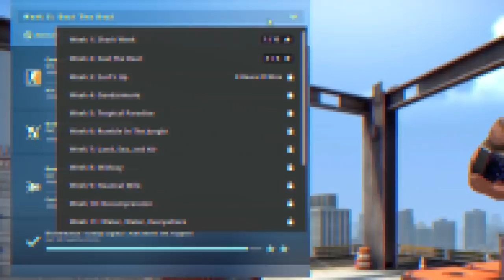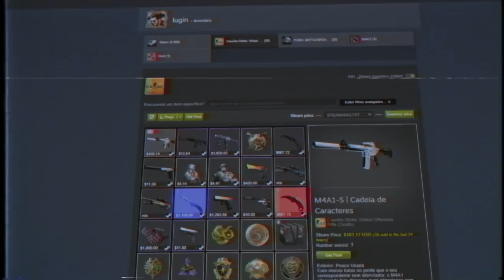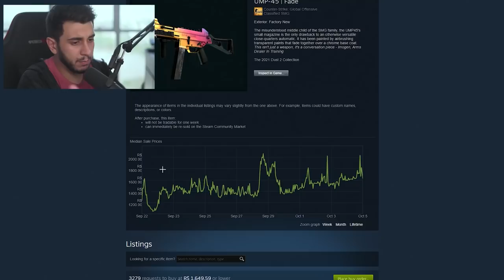DÁ PRA GANHAR DINHEIRO NA OPERAÇÃO RIPTIDE DO CS:GO?